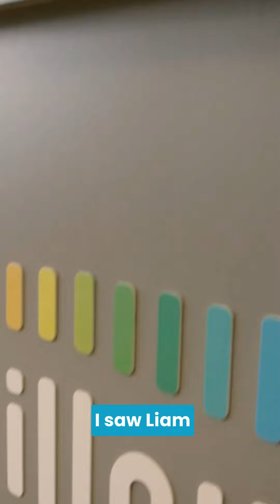Nathan's Story | Willow Chiropractic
BRISTOL! CLAIM YOUR CONSULTATION, REPORT OF FINDINGS AND HEALTH TALK FOR ONLY £24 HERE (LIMITED VOUCHERS AVAILABLE)